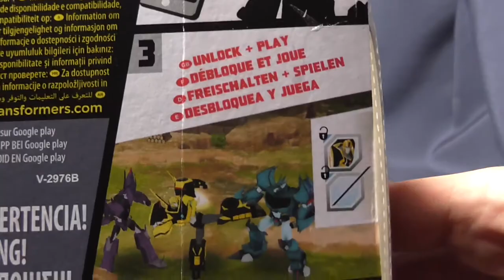Robots in Disguise - 2015 - One Step Warrior Class - Bumblebee